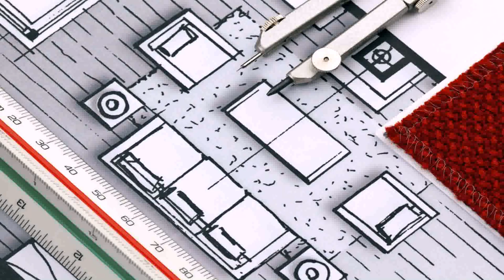Living Room Design Options (see description)